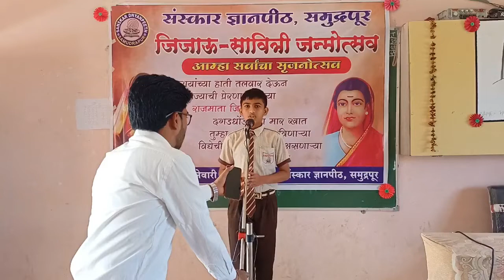लोभी शेतकरी | कथा कथन स्पर्धा | Sanskar Dnyanpeeth Samudrapur